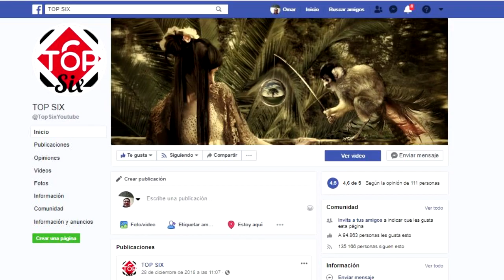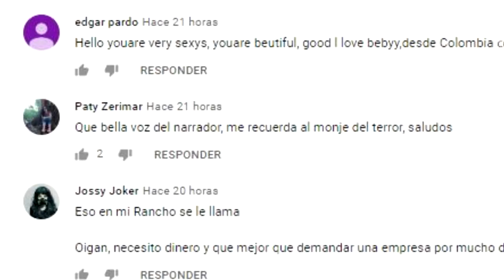EIZA GONZALEZ, ACUDE A TERAPIA POR ÉSTA RAZÓN…